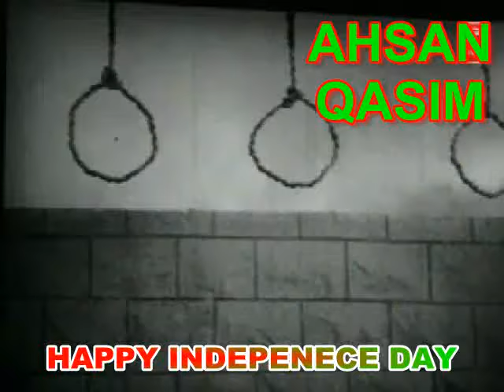SHAHEED BHAGAT SINGH=1963=MERA RANG BASANTI CHOLA=HAPPY INDEPENECE DAY